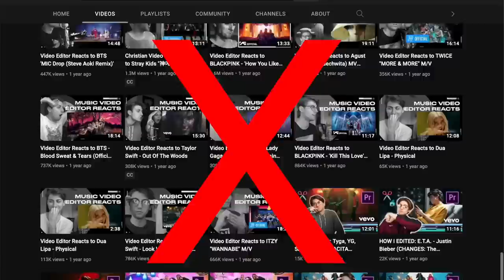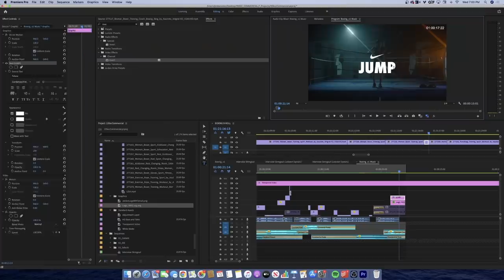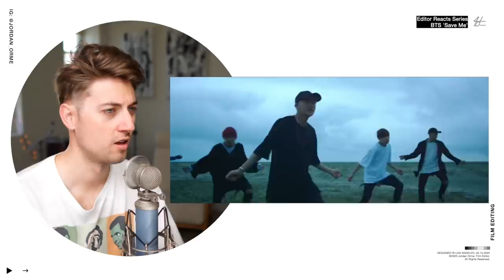Editor Reacts to BTS 'Save Me' *ONE TAKE*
Tyler Chu
Sunshine
Joe Perchard
Anh
Steven Brown
Leonard Ignatius Lee
Lena Biblocque

P.S. They saw this video before you.

In this video, I react to SaveMe by BTS from a professional video editor and filmmaking perspective!

Video Edited by: Megan Lim

God bless :)